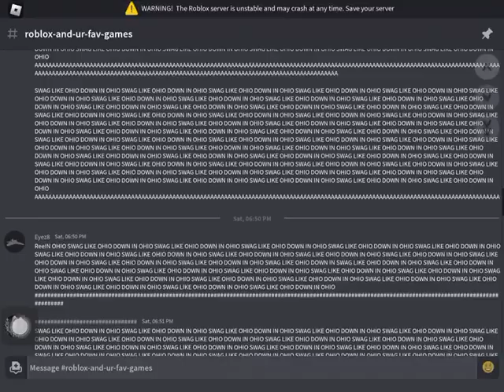swag like ohio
why did people just decide ohio is cursed

yes i play rcs2 sometimes
if you see any of servers plez join, ive been in a lot of fandoms